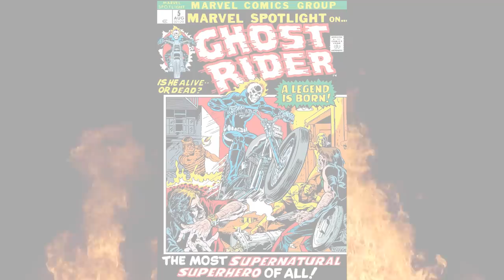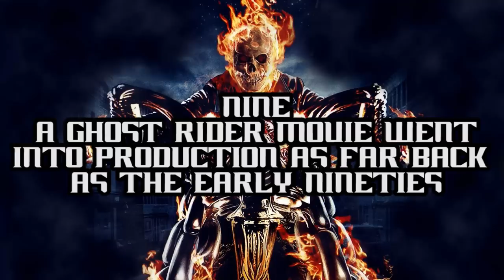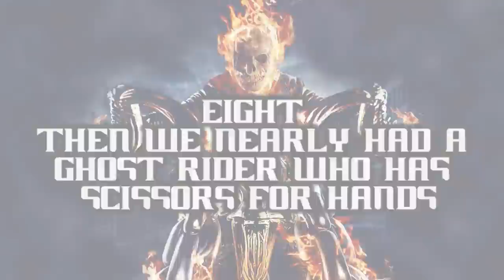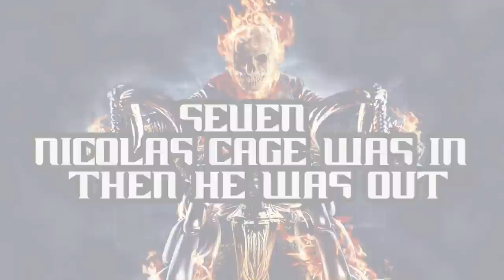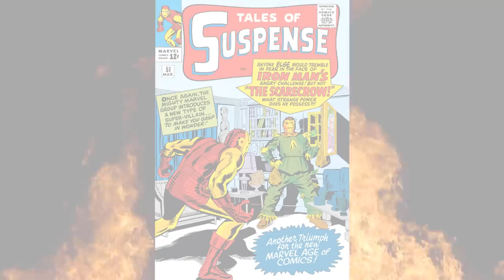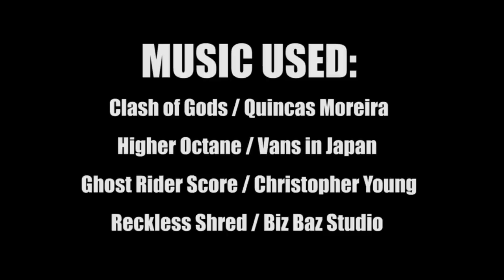10 Things You Didn't Know About GhostRider 2007